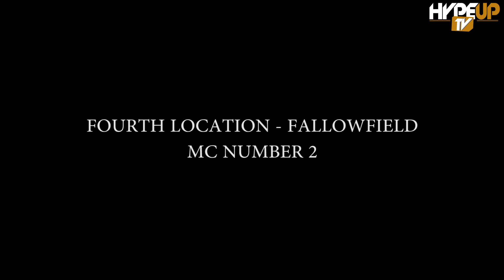HypeUpTV - Xtras Top 5 Manny MC's + Dorris Interview LOTM6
WE WENT ON A ROAD TRIP WITH XTRA TO LINK UP WITH HIS 5 FAVOURITE MCS FROM MANCHESTER AND ALSO GOT A FREESTYLE OFF EACH ONE INCLUDING AN INTERVIEW WITH DORRIS DISCUSSING LOTM.